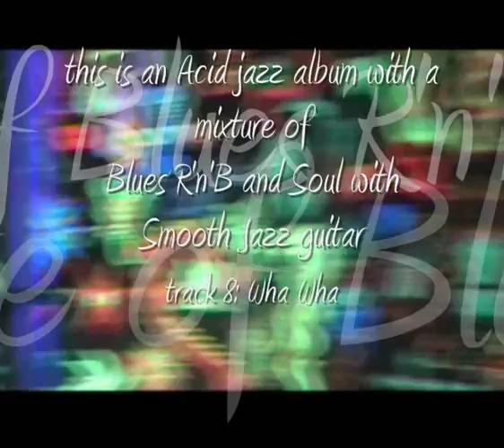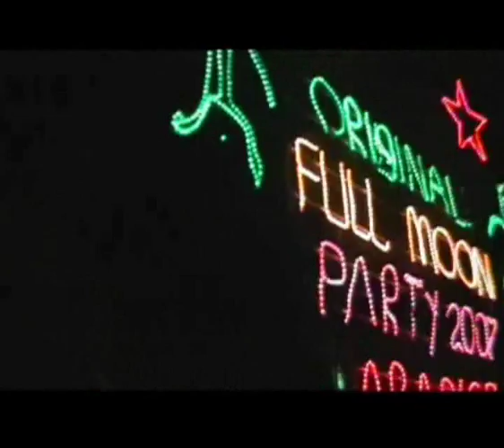wha wha video Acid Jazz Instrumental with smooth jazz guitar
Wha Wha Off my album "Communication without words" featuring John Clarke, on guitar and Todd Trillo on Keyboards Video shot in Thailand at the fullmoon festival on the island of koh Phangan